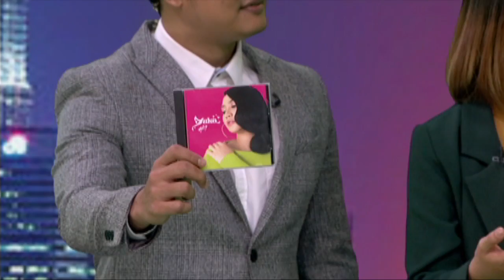Eksklusif bersama Yuka Kharisma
Sila klik untuk menonton video penuh.